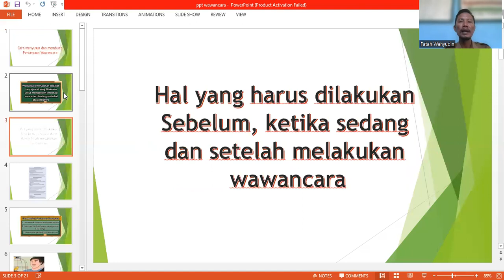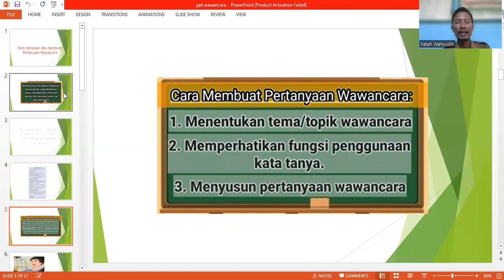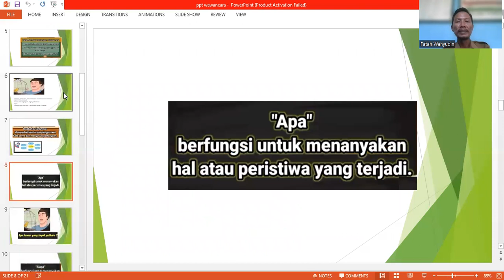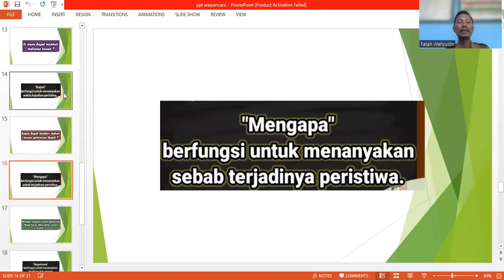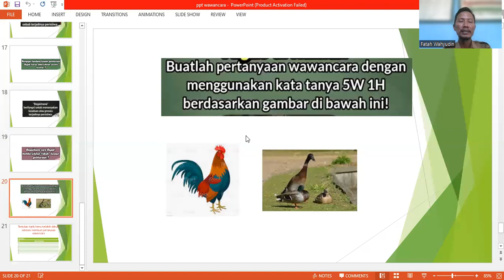video pembelajaran membuat pertanyaan wawancara